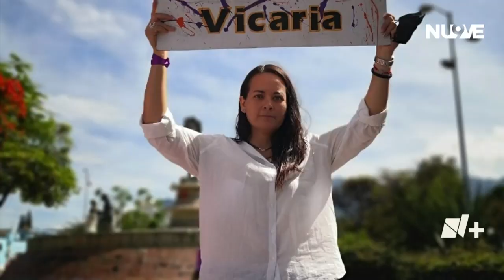Piden tipificar Violencia Vicaria | Las Noticias Oaxaca -🔴 Noticias en vivo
Justicia | Iliana Acevedo Brena, representante del Frente Nacional Contra Violencia Vicaria en Oaxaca, señaló que existe un registro muy bajo de ViolenciaVicaria, esto ante la falta de conocimiento de la misma.

Con información de: Alejandro Santiago